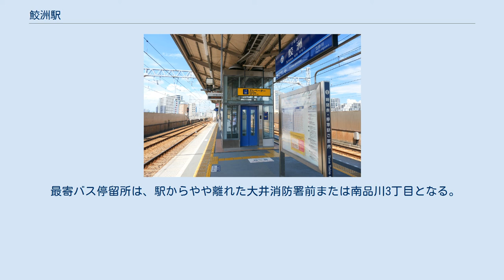鮫洲駅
駅舎外観（西口側） 鮫洲駅（さめずえき）は、東京都品川区東大井一丁目にある京浜急行電鉄（京急）本線の駅である。
 隣の青物横丁駅との駅間距離は0.5kmと近接している。
 島式ホーム1面2線の外側に通過線を2線を有する高架駅。
時間によっては、普通列車が後続のエアポート急行・特急・快特・回送などを複数まとめて待避するため、7 - 10分程度停車することがある。
品川駅を出てから初めての列車待避が可能な駅である。
 外気に晒される高架かつ島式のホームでの長時間待避が常態化しているため、利用客からの意見を受けて、2008年3月22日に京急本線のホームで初めて待合室が設置された。
以前は、戸閉半減を用いて停車中の電車の一部ドアを閉鎖していた。
 地平時代の鮫洲駅は、間に本線を挟む相対式ホームの待避駅であった 。
 2020年（令和2年）度の1日平均乗降人員は8,471人である。
京急線全72駅中55位。
 近年の1日平均乗降・乗車人員は下記の通り。
 駅西方にはマンションが立ち並び、東方には古い民家と低いビルの混在する雑然とした町並みが広がっている。
東方100メートルほどの所に旧東海道があり、立会川駅とともに土佐藩屋敷があった周辺として歴史上の史跡もいくつか存在するが、品川宿として整備されている青物横丁以北ほどは未だ整備されていない。
また当駅のすぐ北の地下をりんかい線が交差し、駅北東に品川シーサイド駅があるが、りんかい線と京急本線の直接の接続駅は設けられていない。
 最寄バス停留所は、駅からやや離れた大井消防署前または南品川3丁目となる。
以下の路線バスが京浜急行バスにより運行されている。
 両系統ともに青物横丁駅および立会川駅に停留所があるため、当駅での乗換に利便性はない。
 都営バスの東京工科専門学校前停留所、東京運輸支局前停留所も、同程度の距離がある。